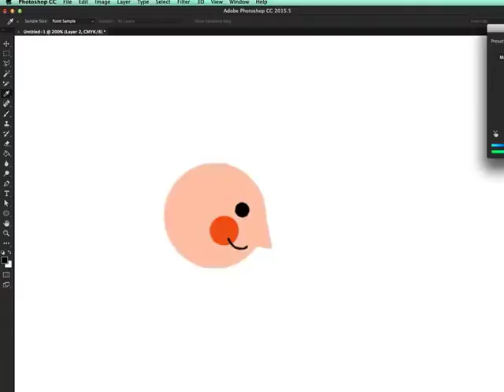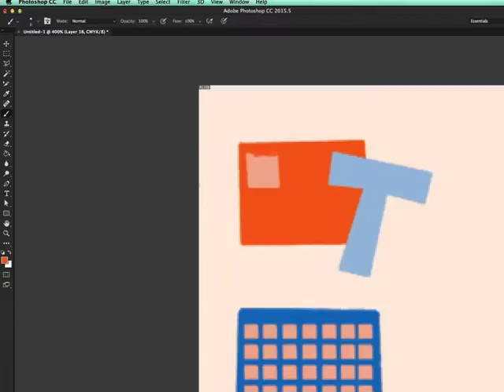Drawing Mr Dessup - Speedpaint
drawing mr dressup in photoshop, speedpainting using some grit textures